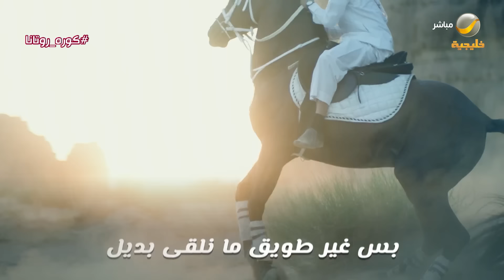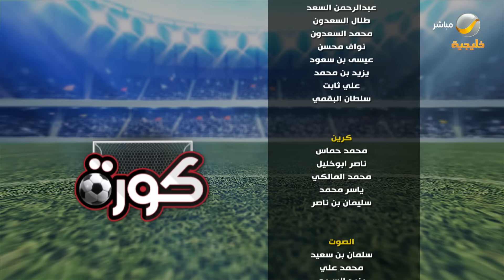برنامج كورة 10 يناير 2024